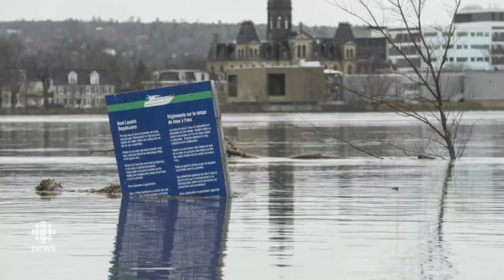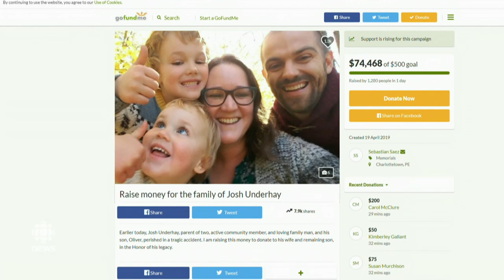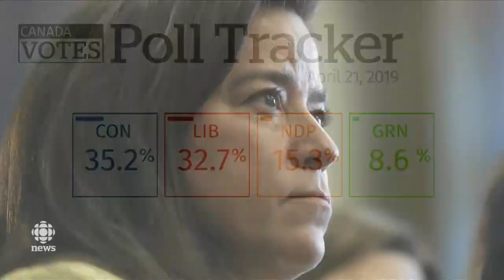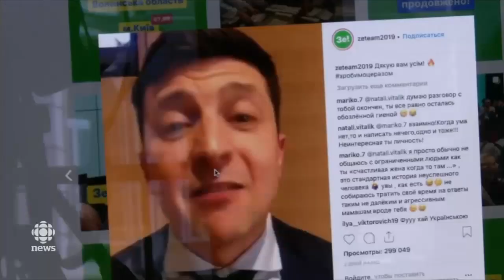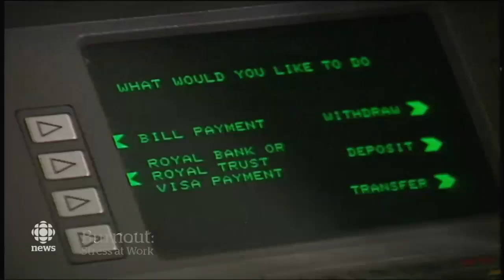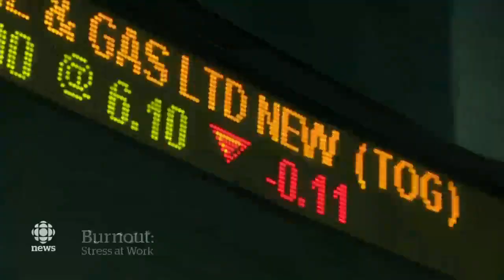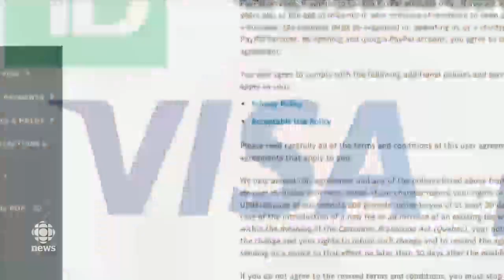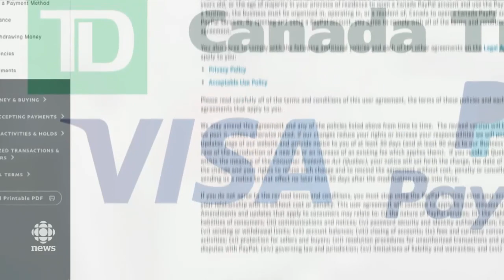The National for April 21, 2019 - Sri Lanka Bombings, Eastern Canada Flooding